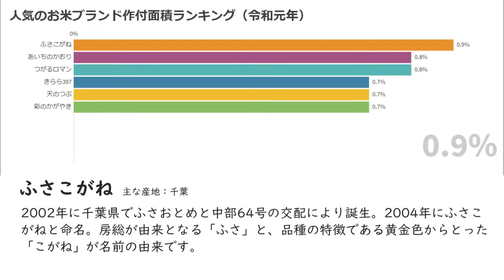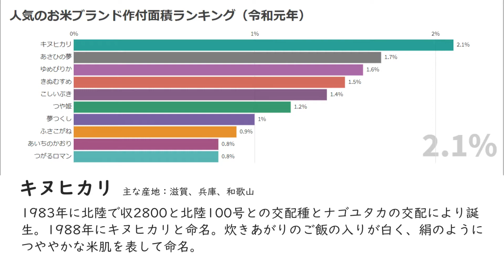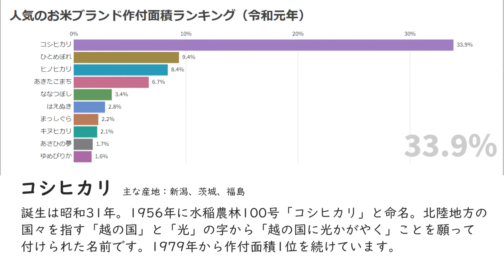人気のお米ブランド作付面積ランキング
日本で人気のお米のブランドがどこなのかが気になったので、作付面積の多さ順にランキングにしてみました。